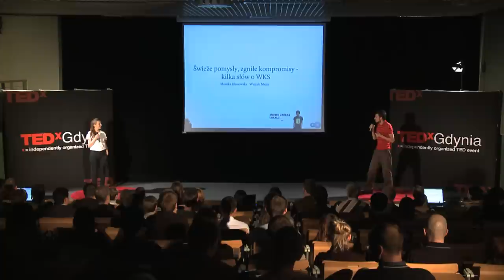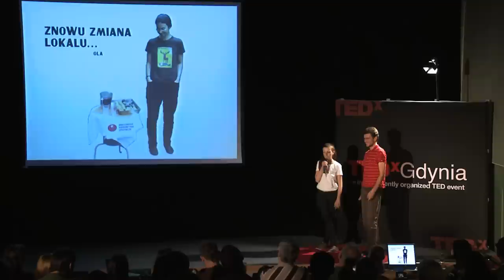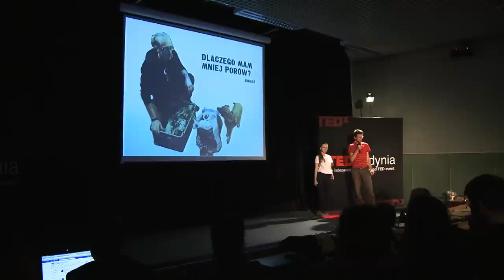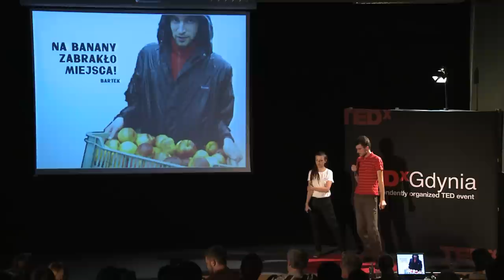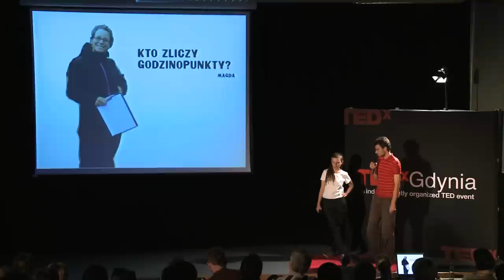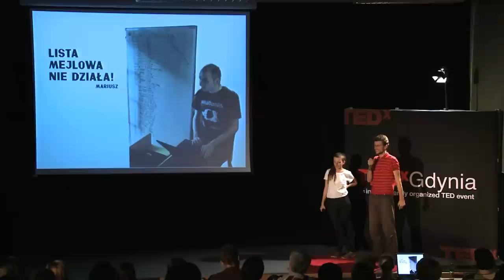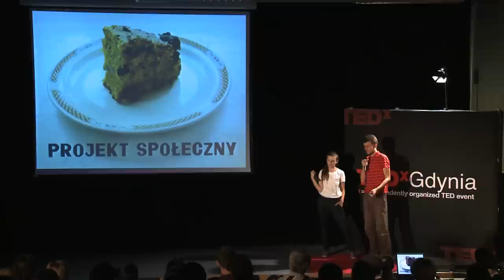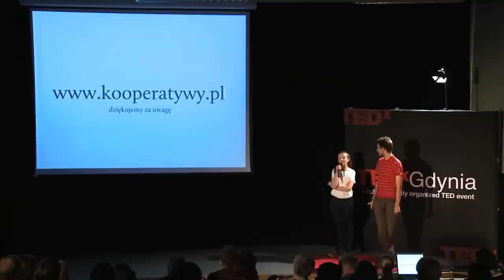TEDx Gdynia 2011 - Monika Kłosowska, Wojciech Mejor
TEDx Gdynia 2011 - Monika Kłosowska, Wojciech Mejor: Świeże pomysły- zgniłe kompromisy- kilka słów o Warszawskiej Kooperatywie Warszawskiej.